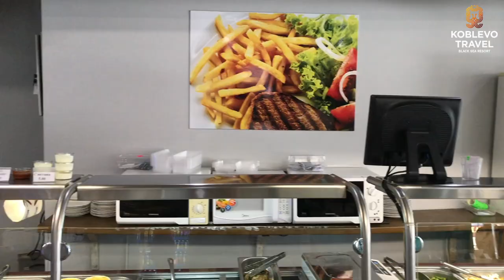✔️Коблево Видео: Кухмистерская Бразил. Обзор, отзывы.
Если Вы в поиске где покушать в Коблево? Одним из рекомендуемых заведений можно рассматривать Кухмистерская Бразил в Коблево.